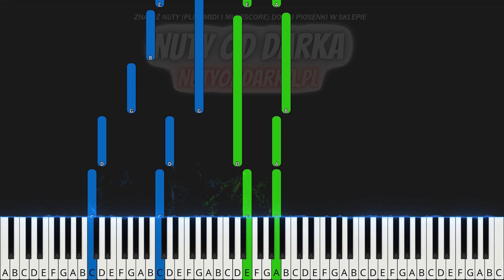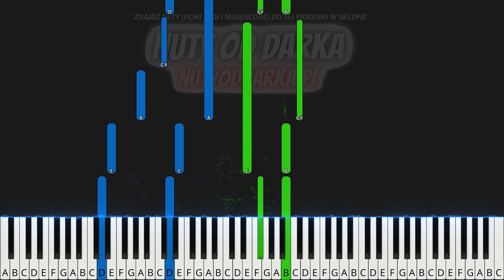🎹 Triumfy Króla Niebieskiego - Piano Tutorial (TRUDNA! wersja) 🎵 NUTY W OPISIE 🎼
Na dzisiejszy zimny wieczór przygotowałem dla Was małą rozgrzewkę! 😎 Nowy tutorial świąteczny na pianino/keyboard w wersji TRUDNEJ! 😎🎹 Jest to bardzo znany polski utwór świąteczny - Triumfy Króla Niebieskiego. Jeżeli ta wersja jest dla Was ciut za trudna, to spokojnie! Cofnijcie się do innych przygotowanych na kanale Music Lessons by Darek wersji - MEGA ŁATWA, łatwa i średnia, a na pewno znajdziesz coś na swój aktualny poziom grania 😃
Miłego ćwiczenia i dajcie znać jak Wam poszło z tą TRUDNĄ! wersją 😎🎹

🎼 Tonacja utworu: G-dur

tagi:
nauka gry na keyboardzie
keyboard
nuty na keyboard
nuty
melodia
fortepian
pianino
tutorial
poradnik
akordy
jak zagrać
gitara
taby gitarowe
Midi
Musescore